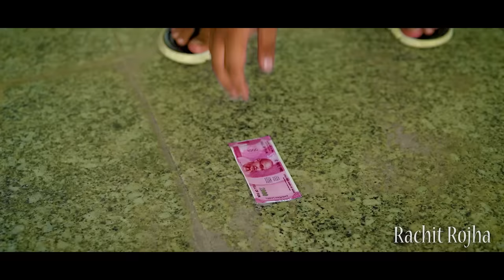BEST FRIENDS ( Episode - 2 ) || Rachit Rojha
Direction - Rachit Rojha
Sreenplay - Rachit Rojha

Cast :
Rachit Rojha
Rahul Kanojia
Lokesh Bhardwaj
Shushma Aunty
Ahana Goyal
Nishant Chaturvedi
Yash
Ayushi

And Team

Shoot By - Aman
Assistant writer : sanyam

School - IDPS Sector 5 Gurugram